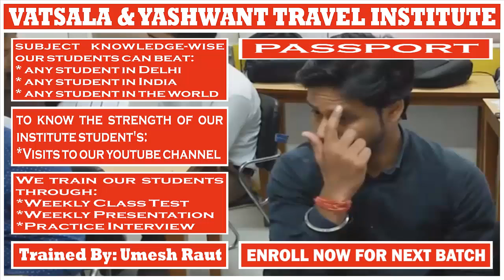PASSPORT | PRESENTATION BY SUMIT GANGWAL || For || UMESH RAUT: TRAVEL INDUSTRY TRAINING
# PASSPORT:- A passport is an official document issued by a government, identifying an individual, granting him permission to travel abroad and requesting the protection of other governments for him.

* It is a minimum document required by a person to cross the international boundaries of a given country.

* It is a document, which identifies the person as a citizen of a given country as per international law.

* It is issued by the order of the highest authority in a given country.

* In India passports are issued by the order of the president of the country.

* It enables the bearer to travel internationally and serves as proof of Indian citizenship.

* It can be used as a means of identification.

* It remains the property of the issuing authority and can be withdrawn at any time.

# TRAVEL AND TOURISM COURSE:

4 Months Of Job-Oriented Classroom Training Course In Delhi For The Students Who Want To Make An International Carrier In Airline + Multinational Travel Company + Travel Agency

_Codes
_Communication Skills
_Country Details
_Gds Commands
_Geography
_Job Updates
_Lecture Videos
_News Updates
_Travel Terminology
_Travel Terms

Regards,